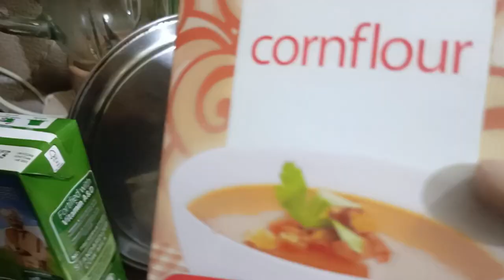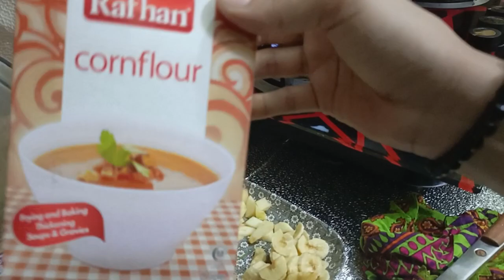Baba ky bana iftari || Bismal vlog|| daily vlog ||Ramadan Roteen vlog❤️‍🩹